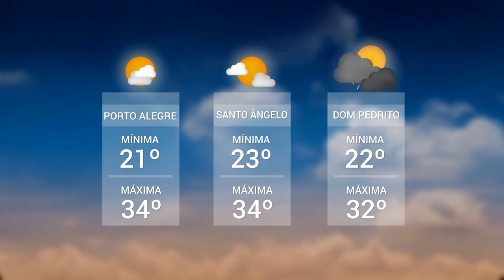Panorama | TVE - Boletim 13:45 - 06/01/20